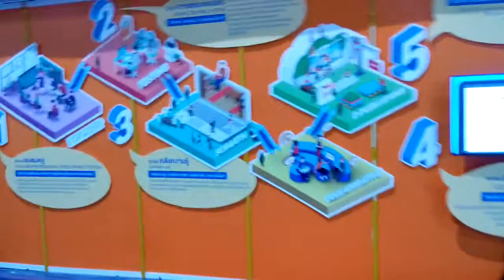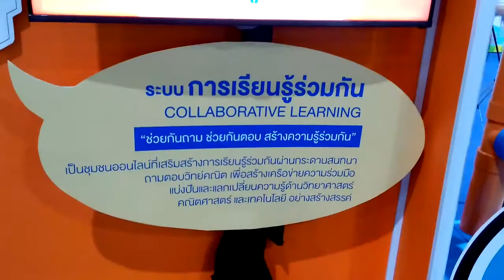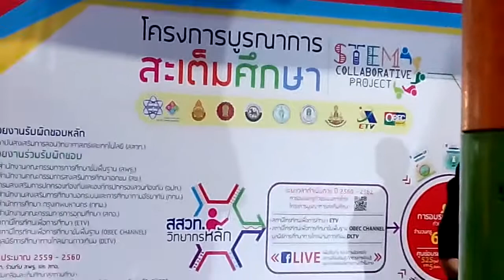มหกรรวิทยาศาสตร์ ๑๓ เมืองทองธานี ๒๕๖๐ สสวทSTEM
สสวท, จัดการสอนแบบ STEM